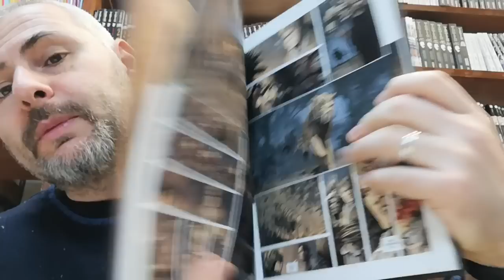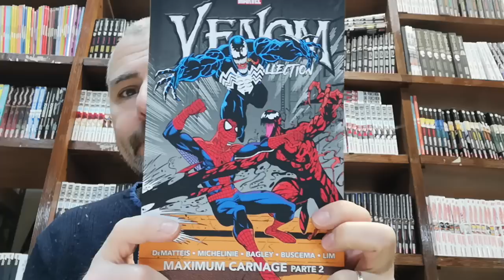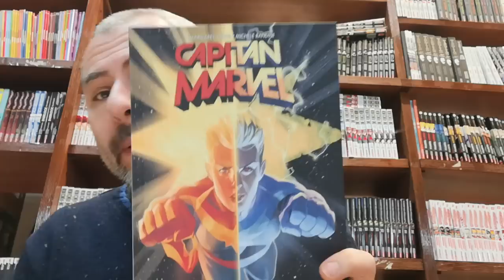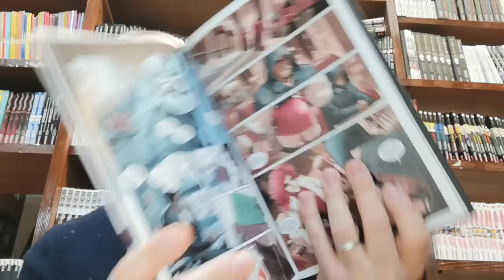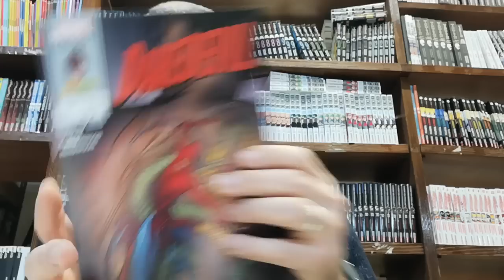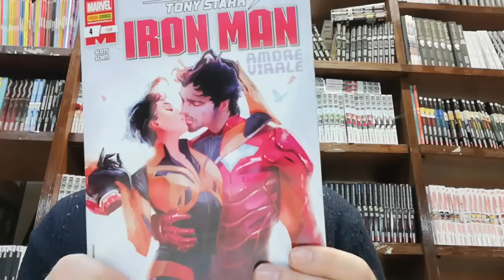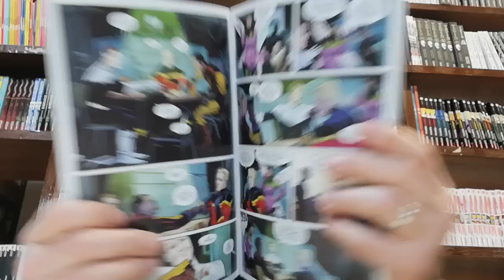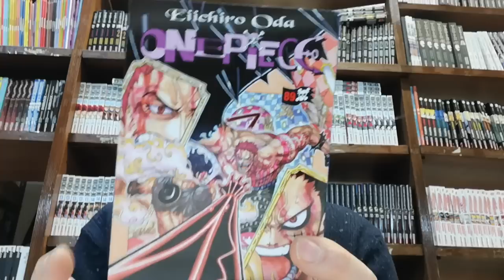CLASSIFICA FEBBRAIO 2019 - TG COMICS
Ecco a voi le classifiche con i titoli più venduti, nella categoria Manga/Supereroi e in quella volumi da libreria.